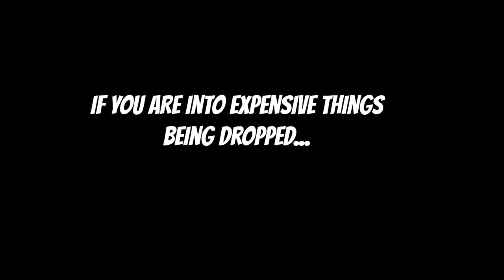Yoru is my main for this season | Valorant Shenanigans #18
Thank you Isaac for the sick beats!